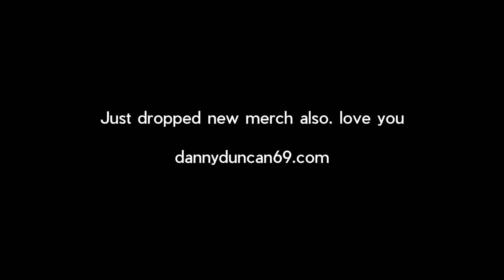Fortnite Employee Hates Me!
Fan mail send to:
Englewood, FL
34295